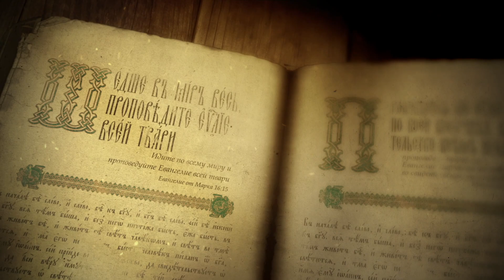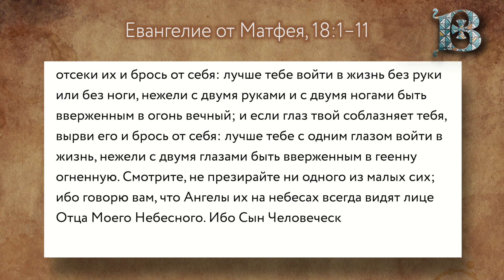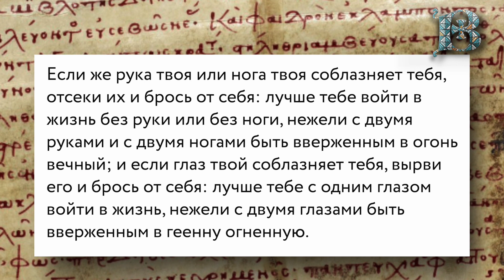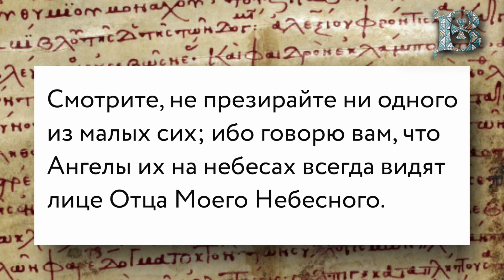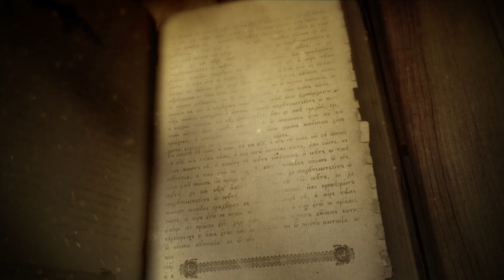Евангелие дня с толкованием: 16 августа 2021, понедельник. Евангелие от Матфея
📜Читаются главы Евангелия от Матфея, 18:1-11 или 74 зачало в литургической практике Православной Церкви.